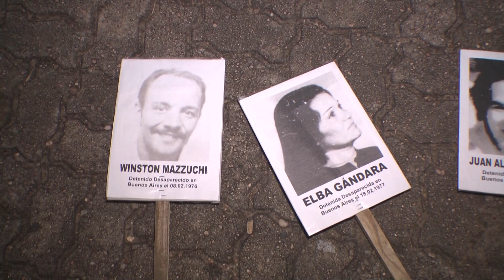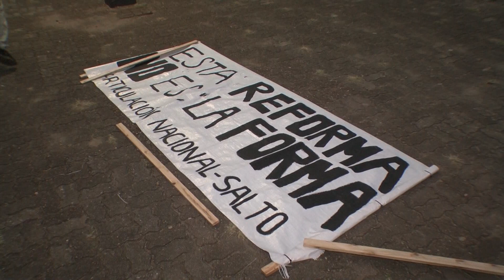"El voto que el alma pronuncia: por la democracia contra la impunidad”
Bajo el lema "el voto que el alma pronuncia: por la democracia contra la impunidad” varias personas se concentraron ayer en plaza Artigas, donde se dio lectura a una proclama, dejando en claro el apoyo “a las medidas tomadas por el presidente de la república de sancionar con una medida ejemplar que marcara con claridad la obligatoria subordinación de las FFAA al poder civil”.